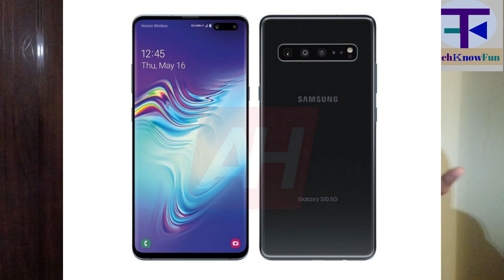Samsung Galaxy S10 5G Unboxing | samsung s10 5g specification price in india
Samsung Galaxy S10 5G Hands-On First Look and Impressions
The Samsung Galaxy S10 5G features 5G connectivity, a 6.7" Dynamic AMOLED Infinty O Display, IP68 Water & Dust Resistantance, Triple Camertas with dual-aperture, Telephoto and Ultra Wide, 10MP Selfie Camera with AF, Qualcomm Snapdragon 855, 8GB RAM, 256GB Storage, 4500mAh battery, Ultrasonic Fingerprint Sensor, Super Fast Charging 25W, Wireless Charging 2.0 and Wireless PowerShare.samsung s10 5g specification price in india